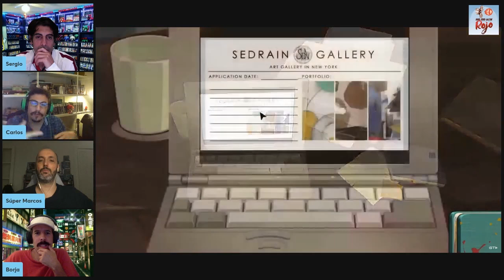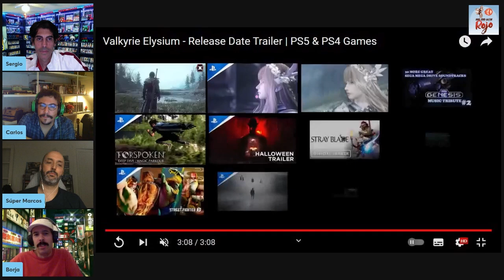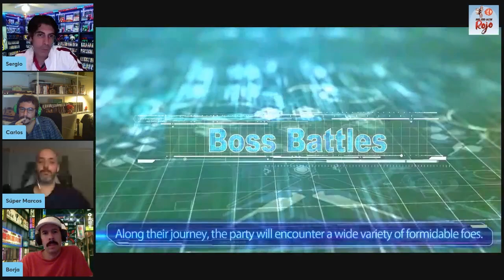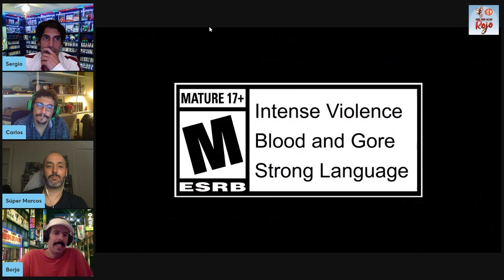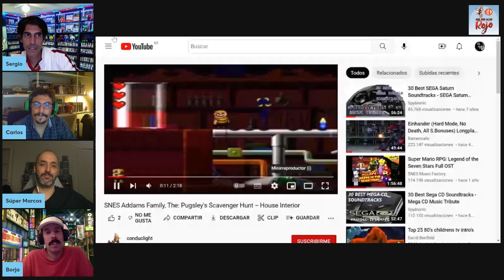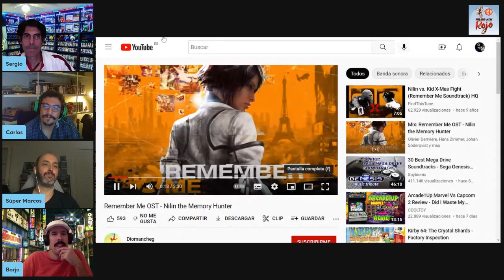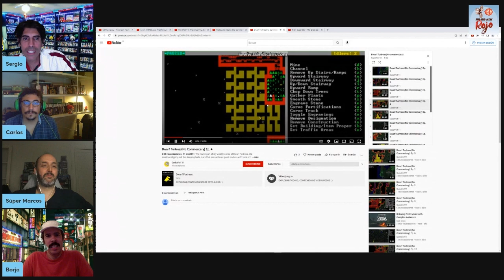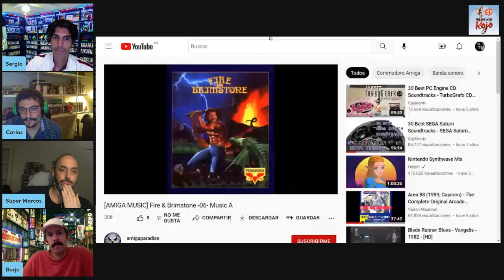Hadoken Rojo 93 - Melodías infravaloradas o desconocidas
9️⃣3️⃣ En el programa 93 de Hadoken se ausentan la basura lazarina y la escoria aurealiana por… vete a saber, y su hueco lo suplen Marcos The Elf y Borja Abadíe. El mismo desastre habitual, pero con piezas nuevas.

🐾 Empezamos con Sony, más concretamente con Visual Arts y Naughty Dog, quienes estarían creando un título todavía sin anunciar.

📉 Después nos centramos en Uncharted: Legacy of Thieves Collection, que se ha convertido en el lanzamiento menos llamativo hasta ahora de Sony para los usuarios de PC.

⏳ Luego nos centramos nuevamente en Silent Hill 2: Remake, título que según uno de sus máximos responsables está en la fase final de su desarrollo, el cual ha sido financiado por Konami (eso explica muchas cosas).

📺 Y terminamos con gameplays de títulos como Resident Evil 4 Remake, Redfall o Final Fantasy XVI.

🥩 Y de solomillo, Top 6 melodías infravaloradas o desconocidas.